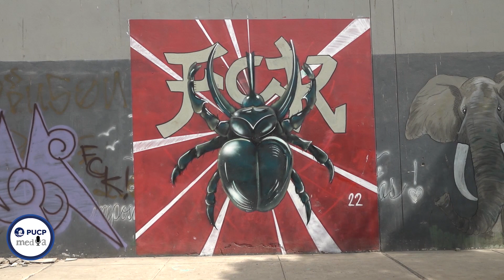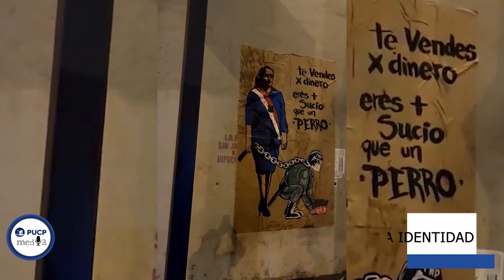Grafitis: trazos y protagonistas de una identidad urbana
A través del recorrido del artista urbano Alberto Salazar 'FCK', este reportaje aborda el ritual en que consiste graffitear, sus riesgos y, sobre todo, la negociación que se establece con la sociedad, dando lugar a espacios como "El Hueco Park". Con el apoyo de la Municipalidad de San Juan de Lurigancho, fue recuperado por el ciclista BMX Jonathan Chuzón y la galería de arte Lima 247, administrado por Franko Cataño. Sus aliados, los graffiteros, han podido mostrar allí sus obras.

Reportera: Karín Miranda
Producción y Edición: Karla Morales
Cámara: Bryan Boada
Redacción: Juan Mori

Créditos: Syndrome NF Type Beat Unleashed (Prod. Jurrivh x Syndrome)